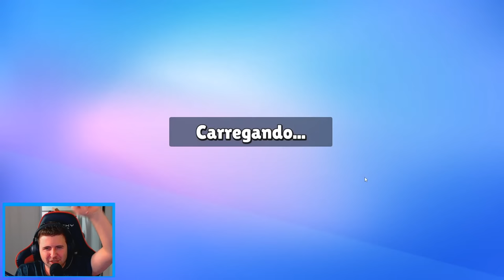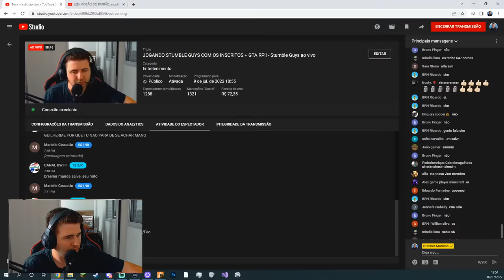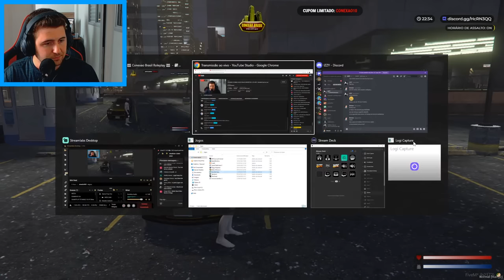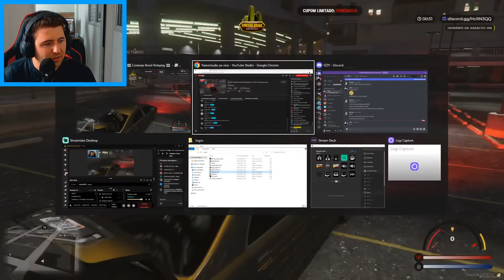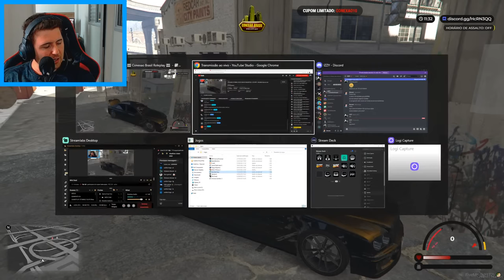JOGANDO STUMBLE GUYS COM OS INSCRITOS + GTA RP!! - Stumble Guys ao vivo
Assista também:
Minha namorada - @Nathalia Aimee
Enaldinho - @Enaldinho